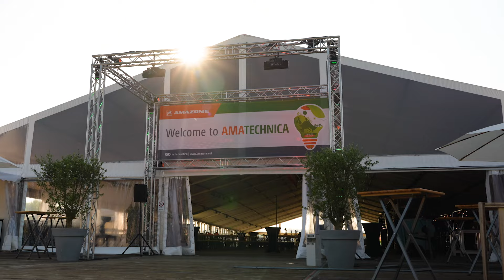AMATECHNICA 2024 | AMAZONE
Wir sind begeistert über die zahlreichen internationalen Besucher auf unserer AMATECHNICA 2024!🥳 💚🧡

Für alle, die nicht live dabei sein konnten, hier nochmal ein kleiner Einblick...

Es war uns eine Ehre!